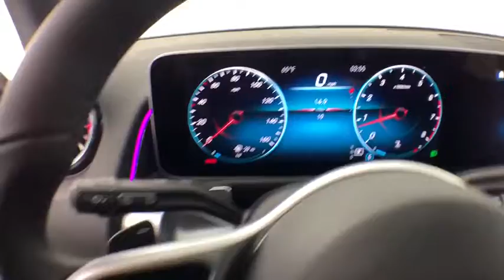2020 Mercedes-Benz New and preowned Mercedes-Benz, Atlanta, Buckhead, certified preowned 203970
Black New 2020 Mercedes-Benz  available in Atlanta, Georgia at Mercedes of Buckhead.

Mercedes-Benz of Buckhead is pleased to offer you this impressive 2020 Mercedes-Benz GLB250W, generously equipped and finished in beautiful Night Black,with Macchiato Beige w/MB-Tex Upholstery. Advertised price excludes all official government fees and taxes, dealer fees and customer-selected options. Please inquire about our Star Elite and Loyalty Rewards Programs. You may also be eligible for additional incentives, so please contact your Mercedes-Benz of Buckhead Sales Professional for more information.br2020 Mercedes-Benz GLB250W GLB250W Night BlackbrbrABS brakes, Electronic Stability Control, Front dual zone A/C, Heated door mirrors, Illuminated entry, Low tire pressure warning, Power Liftgate, Remote keyless entry, Traction control.brbrbrAs a family-owned enterprise, Mercedes-Benz of Buckhead prides itself in offering you exceptional customer service.Our Mercedes-Benz Certified sales staff's goal is to treat you to the most enjoyable, efficient and transparent purchase experience, enhanced by our convenient Buckhead location and extensive selection of weather-protected, new and pre-owned Every new Mercedes-Benz comes with the peace of mind associated with 24/7 Roadside Assistance throughout its warranty period, the industry's highest consumer confidence ratings, and the quality, comfort, and safety you expect from the world's first car manufacturer.